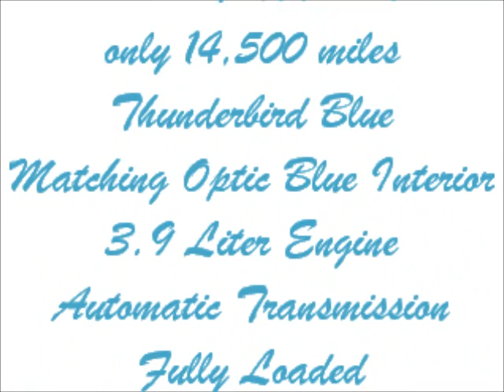2002 Thunderbird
2002 Thunderbird
only 14,500 miles
Thunderbird Blue
Matching Optic Blue Interior
3.9 Liter Engine
Automatic Transmission
Fully Loaded
Like New
Extended Warranty available
Lots of extras available